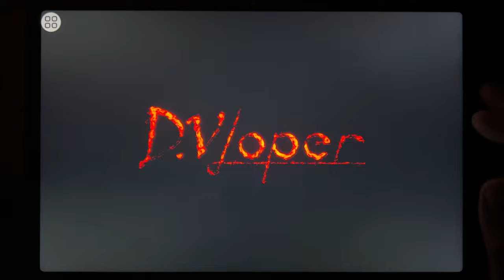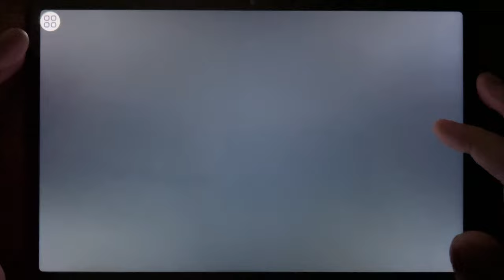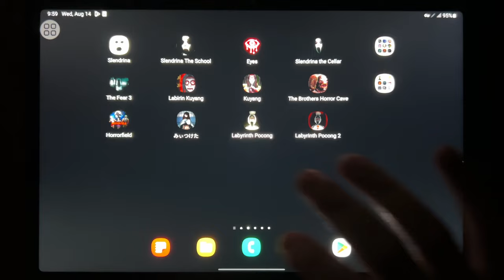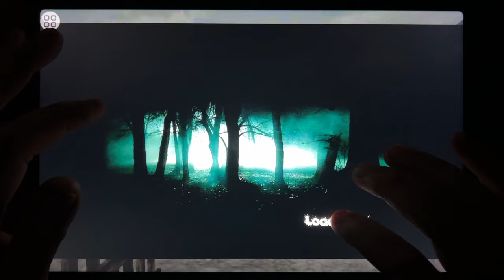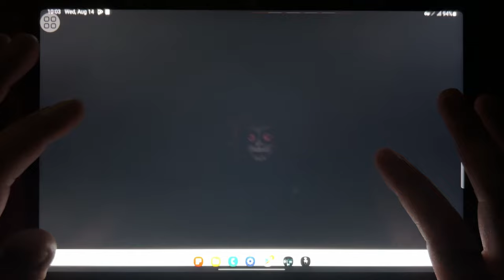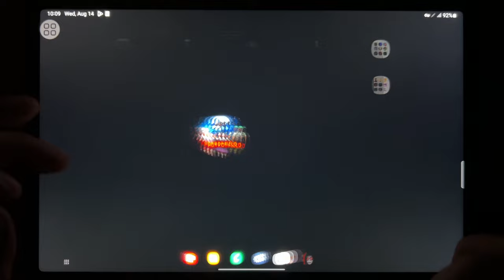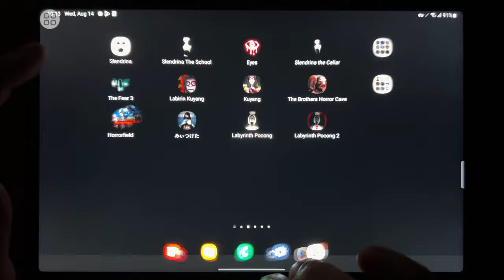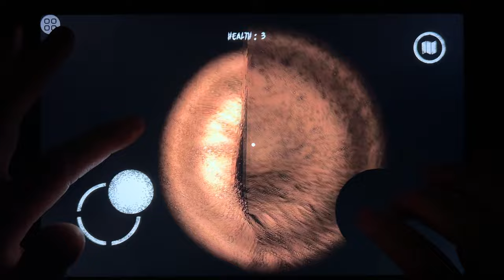Slendrina, Slendrina The School, Eyes, Slendrina The Cellar, The Fear 3, Labirin Kuyang...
Slendrina, Slendrina The School, Eyes, Slendrina The Cellar, The Fear 3, Labirin Kuyang, Kuyang, The Brothers Horror Cave, Horror Field, Found, Labyrinth Pocong, Labyrinth Pocong 2